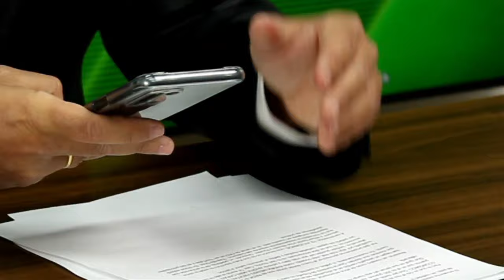Multan a Vueling con 28.000 euros por dejar en tierra a una pasajera que iba "muy escotada"